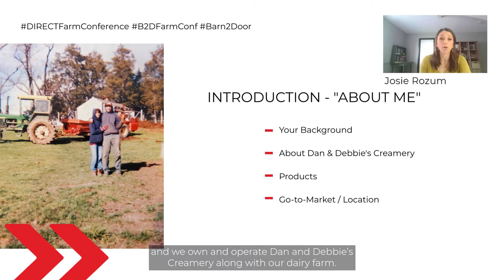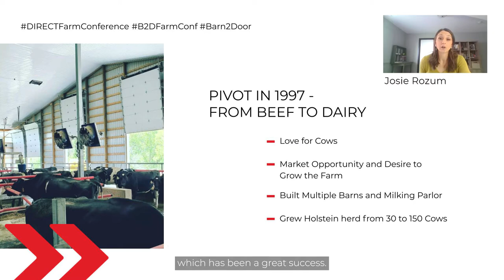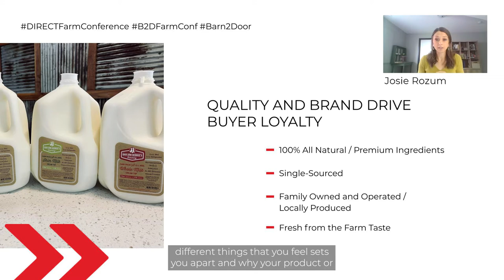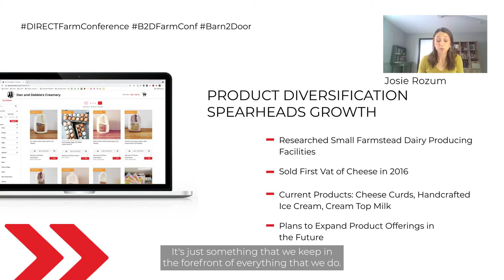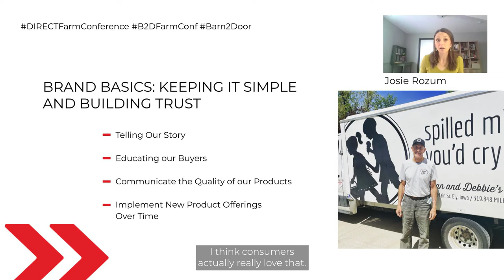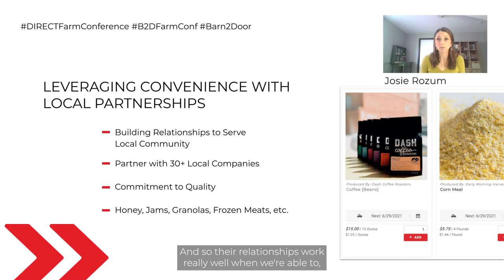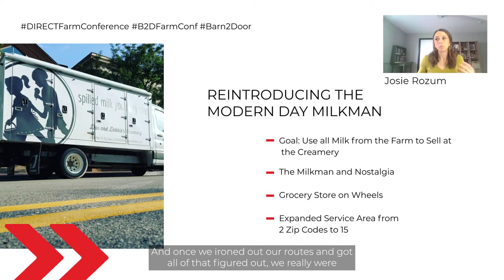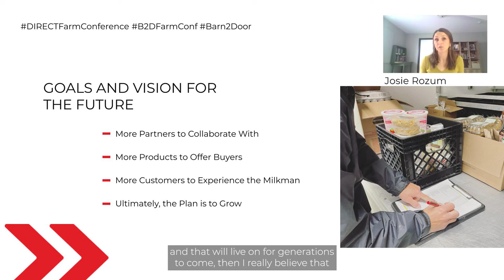Growing Your Farm Business With Convenience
The Virtual Conference for Your Farm Business. If you couldn’t make it for any of the talks, you can access all of the recordings